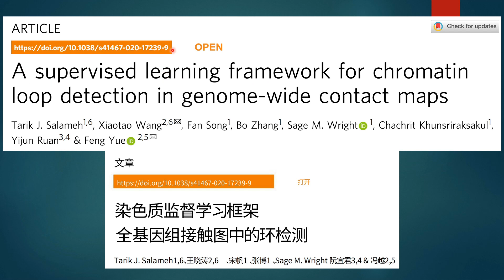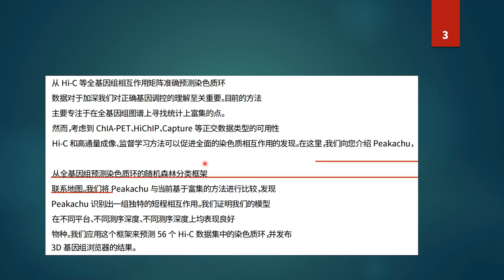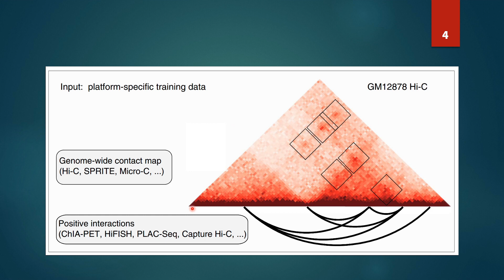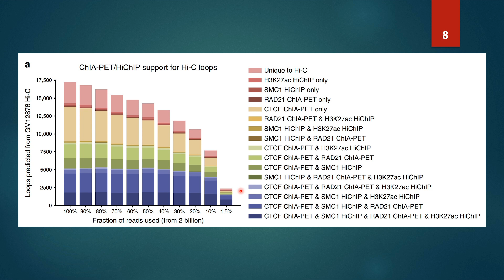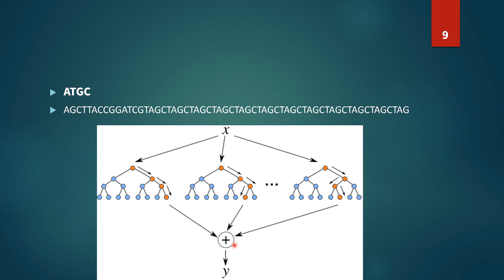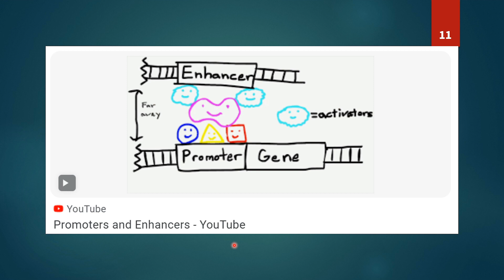【博士Vlog】完全看不懂的生物学文章，怎么复现代码？搞科研必须学会的方法！